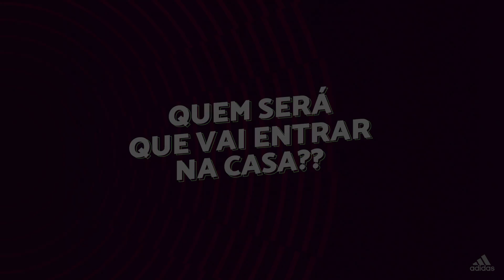DESCOBRIMOS A VERDADEIRA HISTÓRIA DO NOSSO CAMPO DE FUTEBOL!! ( assustador )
Galera nós descobrimos uma coisa surpreendente no campo do Vosso Canal, a partir de agora tudo vai mudar!